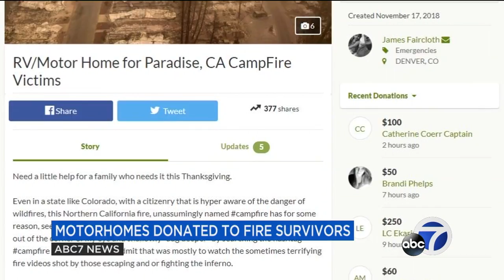Man donating RV to Camp Fire victims inspires others to give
Here's what a Denver man, who used to live in the Bay Area, is doing to help Camp Fire victims who would be homeless for the holidays.

-- Follow us for breaking news as it happens.